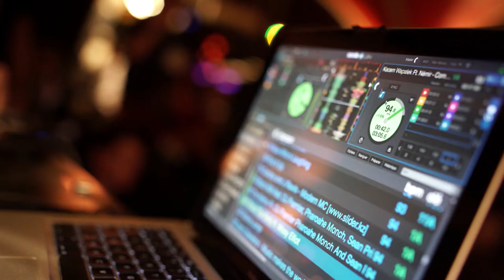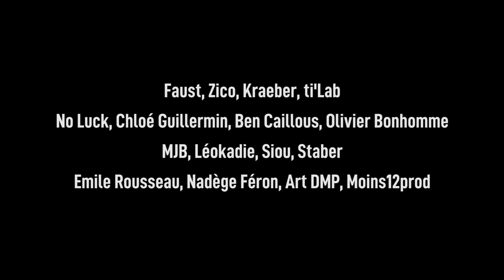Circus Battle 10 : La Finale de la saison 2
Merci à tous pour cette deuxième saison riche en émotions.
Bravo à MJB qui remporte cette finale !

Bravo aux 16 artistes qui ont participé cette saison : Faust Graphics, Zicho Ruiz, Kraeber illustrateur graphiste, ti'Lab, No Luck, Ben Caillous Illustration, Olivier Bonhomme - Illustration, MJB, Leokadie, SIOU, STABER, Emile Rousseau, Nadege Feron, Nathalie JUNIS Art DMP, Moins12prod.

On vous donne RDV en octobre prochain pour le début de la saison 3

Video : Leo Normani / Edit Cercle Rouge
Delvon Lamarr Organ Trio - Move On Up